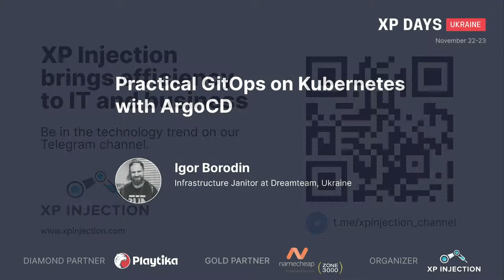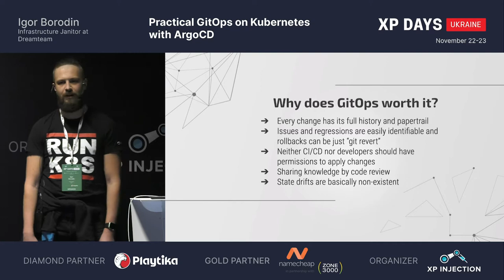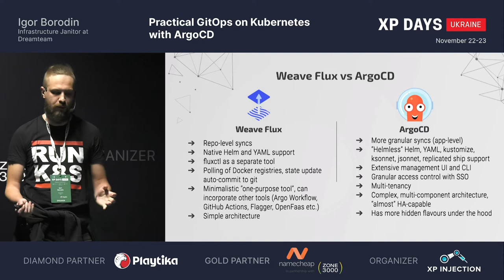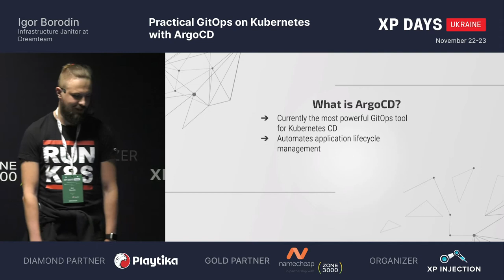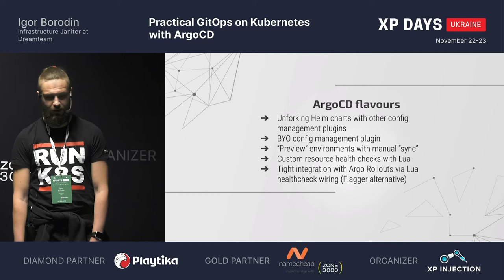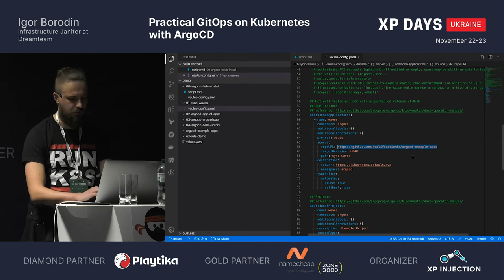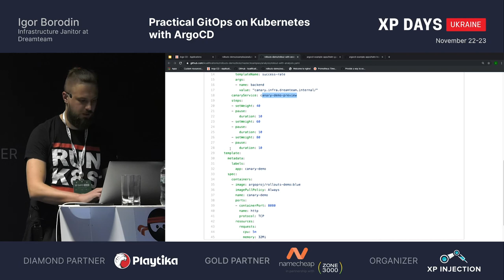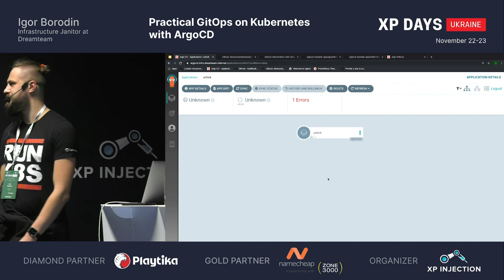Practical GitOps on Kubernetes with ArgoCD (Igor Borodin, Ukraine) [RU]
We’ll talk about the pros and cons of using GitOps approach on Kubernetes, with an evaluation of major open-source players on the market to eventually come to ArgoCD with practical use cases and real-world demo.